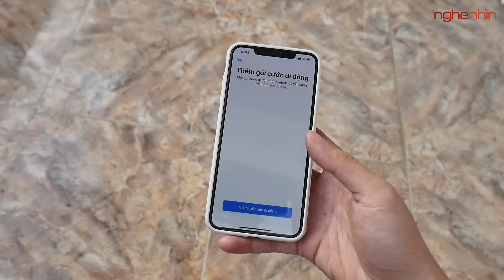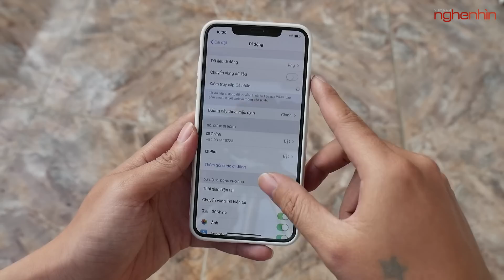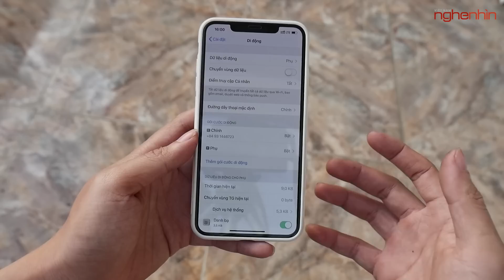Esim Viettel chính thức, kích hoạt thử Esim lên máy iPhone Lock và cái kết - Nghenhinvietnam.vn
Hôm nay Viettel đã chính thức cung cấp Esim tại thị trường Việt Nam miễn phí, Ngọc Trần đã nhanh chân chuyển đổi để làm video tổng quan nhất đến cho các bạn! Hãy cùng nghenhinvietnam trải nghiệm kỹ hơn về Esim nhé!